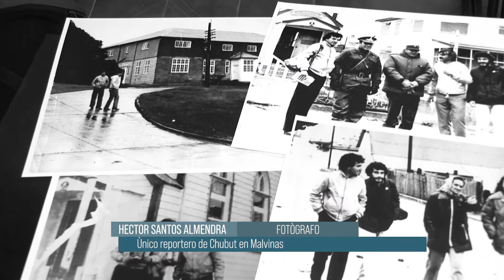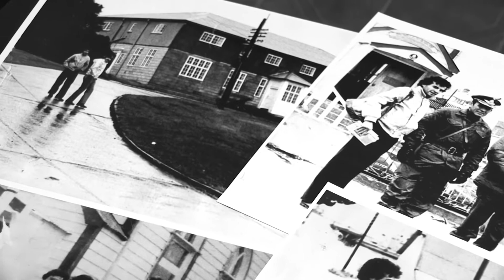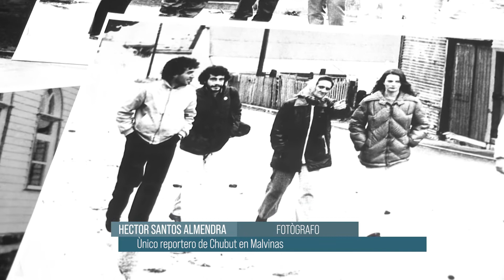Hector Almendra | Fotógrafo corresponsal en Malvinas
"Los kelpers nos sacaban corriendo, no nos querían".  Héctor Santos Almendra fue uno de los reporteros junto a Óscar “cachín” Romero y Pablo Dratman, de Chubut en Malvinas, Desde su óptica nos cuenta cómo fue su llegada a las islas y su sorpresa ante la “normalidad” de la que les hablaban y creía que existía cuando llegaron, a la sorpresa ante el destrato por parte de los kelpers.